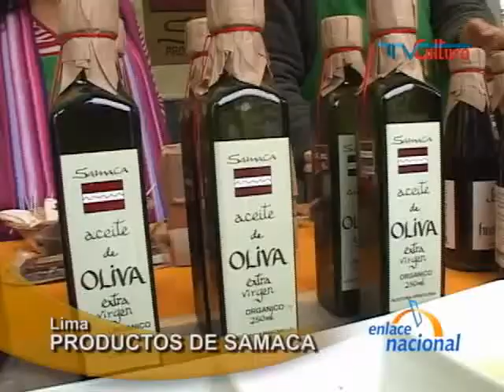EN 100811 Perunet